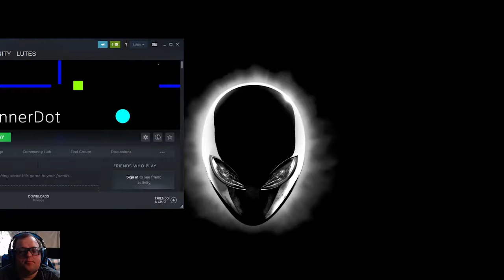RunnerDot trial run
A game that was added and then removed from Steam. The people paid someone to build it for them, and they built it by copying a similar game's template. Then, it was discovered the template itself was basically an open-source template. Not sure where that lands the game, but it is a decent time-waster that would probably do very well as a mobile game. You are a dot and try to eat green squares (like snake) while avoiding moving blue lines, dots, and red dots. Tons of fun for so simple a concept.